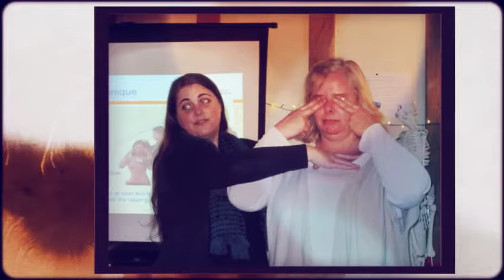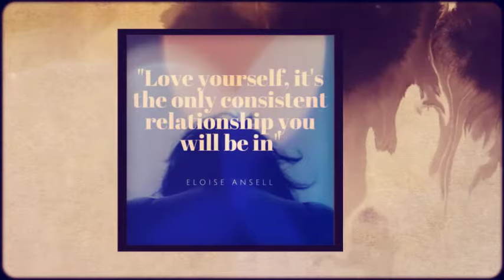2015 - a year to remember!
Just some of the classes & fun from 2015!
Thanks to everyone who organised classes for me, to those who came & to anyone thinking of joining in next year (or if you want to come back!) do... you won't be disappointed.

PS Spotted the spelling errors after creating it! Typical me :D